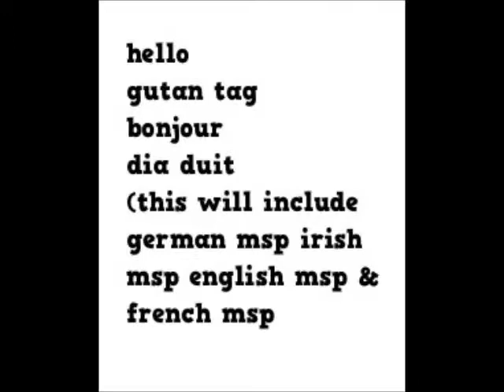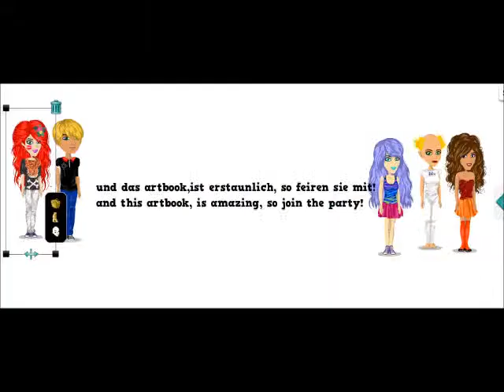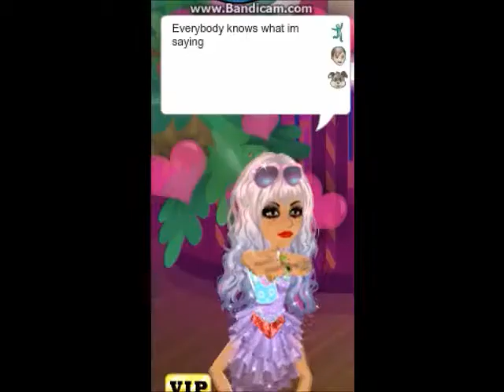Oppa msp style! - topmodel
msp style! enjoy